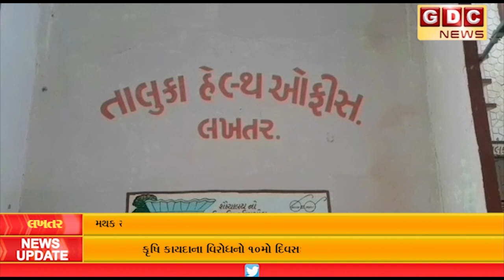લખતર તાલુકા મથક અને ગ્રામ્ય વિસ્તારમાં એકપણ કેસ કોરોના પોઝીટીવ નહિ આવતા તંત્ર એ રાહત નો શ્વાસ લીધો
કોરોના શરદી ઉધરસ ને લગતો રોગ હોય સાવચેતી રાખવી અત્યંત જરૂરી